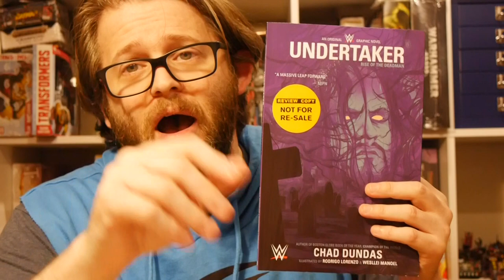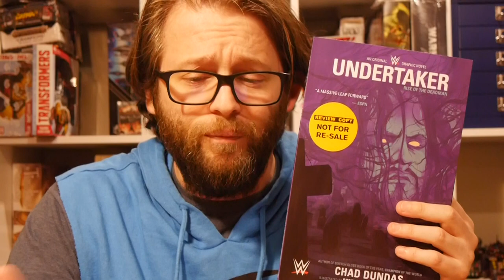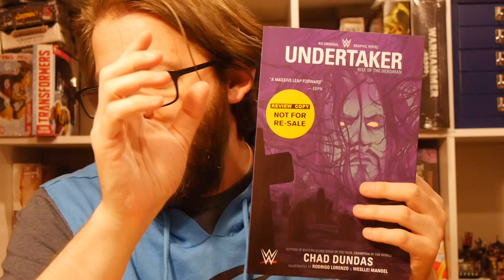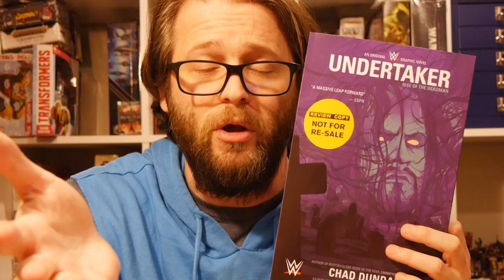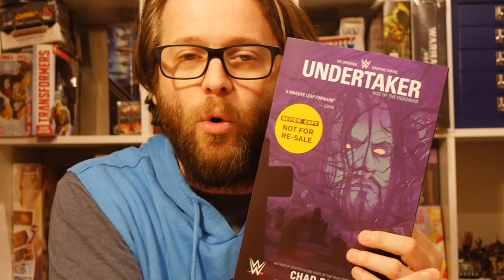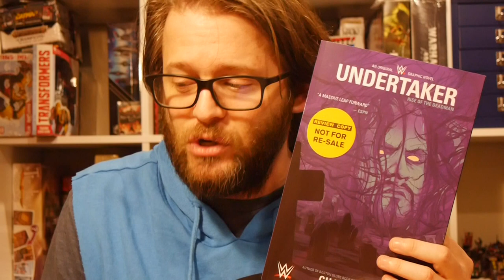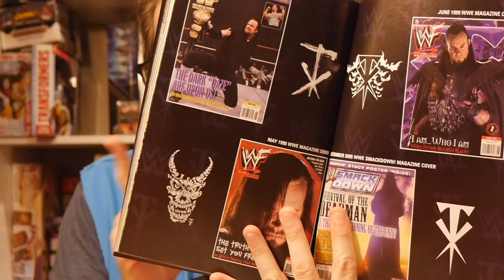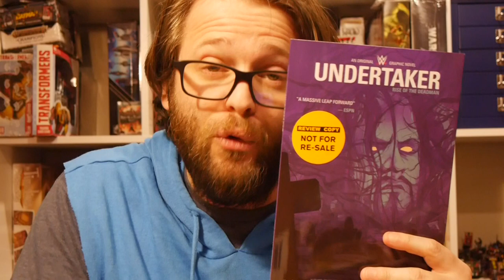Comics Review: WWE: Undertaker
The Deadman. The Phenom. The Legend. The life and career of the Undertaker is chronicled in this original graphic novel covering his childhood to today.

WWE: Undertaker is by Chad Dundas, Rodrigo Lorenzo, Edu Menna, Serg Acuna, Kelly Williams, Travis Hymel, Tim Lattie, Kendall Goode, Wesllei Manoel, Vladimir Popov, Doug Garbark, Deron Bennett, and Oliver Barrett.

Get your copy in comic shops today and book stores November 6.

BOOM! Studios provided Graphic Policy with FREE copies for review